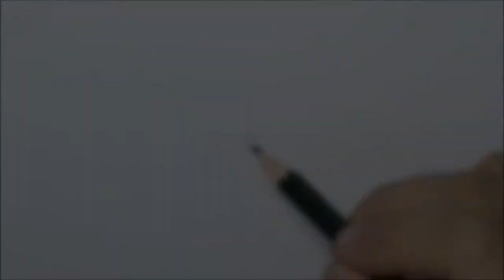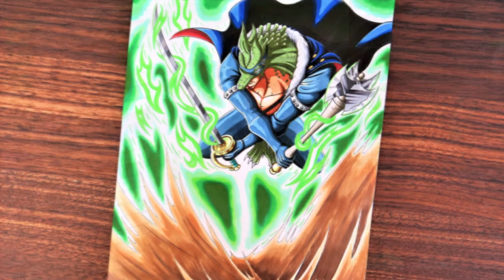Drawing X Drake (Hybridform) Wano Kuni - One Piece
Drawing X Drake in his Hybridform - One Piece Wano Kuni Arc!
Hope you like it! If you liked it, please leave a like there 🙌 Thank you!
Real Time: 8,5
Material:
Faber-Castell HB Pencil 9000
Micron Fineliners
Copic Ciao Markers
Castle Art Pencils
X Drake Colours:

Copic Markers:                                 Castle Art Pencils:
E00   E11   E15                                  Sepia 070
E04                                                      Indian Red 025
Black 100
B32   B95
C1   C3                                                Cool Gray 065
YR31   Y28
B95   B97   B99
G21   BG93   G99
C1   C3   C5   C7
YR31   Y28
B29   B39   Black 100                       Titanium White 072
                                                             Ivory Black 071
B23   B29   B39   Black 100
R27   R59                                            Titanium White 072
B32   B95   B97   B99                        Ivory Black 071
G21   BG93   G99
C1   C3   C5
BG15   BG09
Y00   Y28                                             Raw Umber 116
W1   W3   W5   W7
YG06                                                    Leaf Green Middle 060
Background: G00   YG41   YG06   G05   G17   YG67   POSCA GREEN